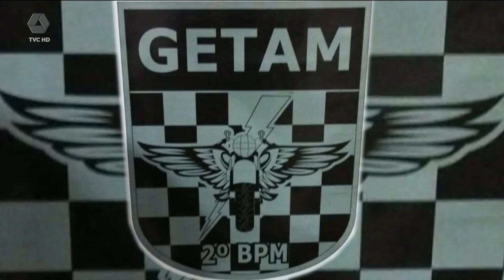Casal unido no amor e no tráfico acaba preso